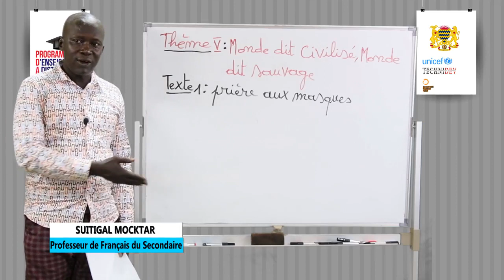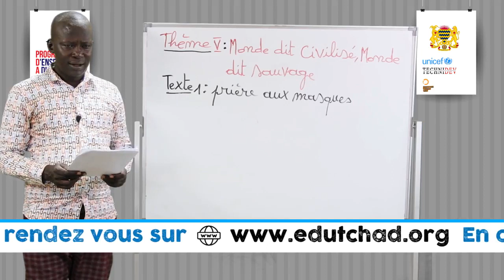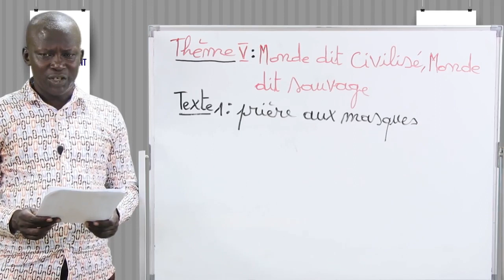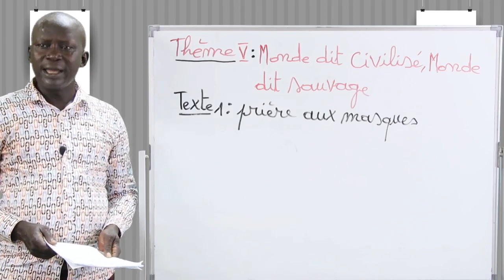Leçon 67 Thème 5 Monde dit civilisé monde dit sauvage Texte 1 Prière aux masques